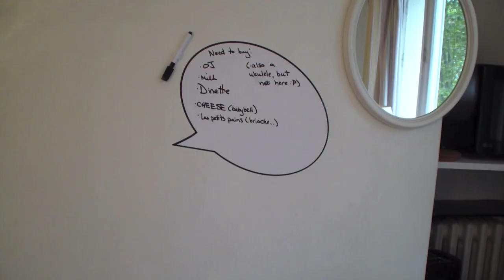Midnight in Paris and Juxtaposition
In which I discuss the amazing city that is Paris, as well as Woody Allen's most recent movie, Midnight in Paris.

Also, my voice is quite low and depressed-sounding...not quite sure why that is :P